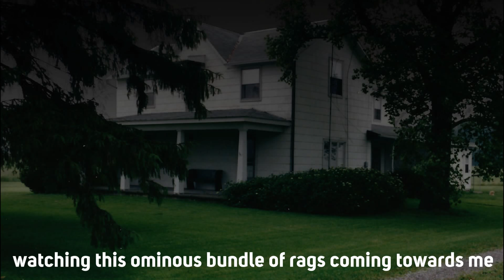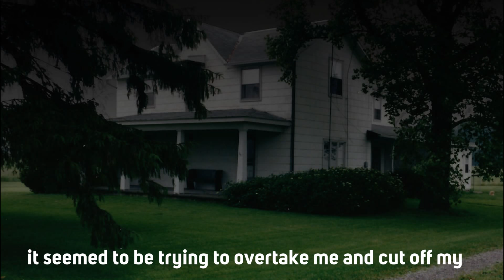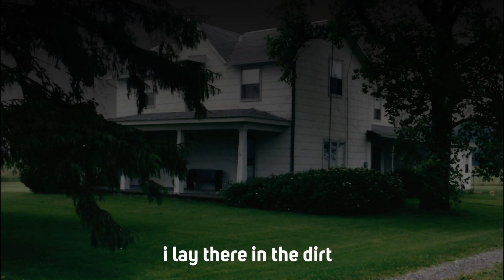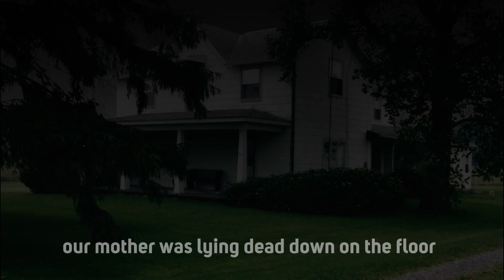TRUE HORROR STORY OF THE URBAN LEGEND THE BANSHEE ENCOUNTER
A true the Banshee encounter happened with this girl in her childhood, when she was playing with her little sister in the farm and the Twilight was fast approaching.